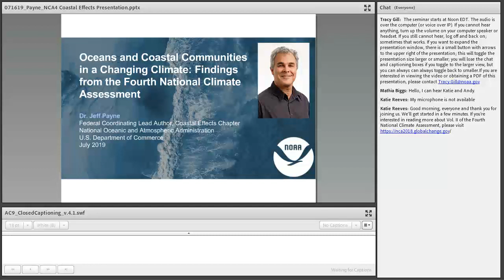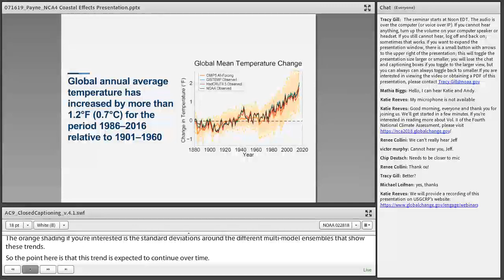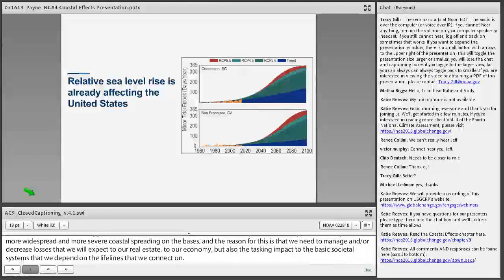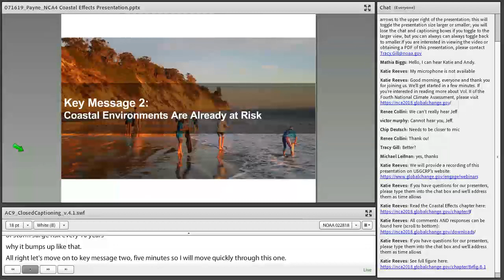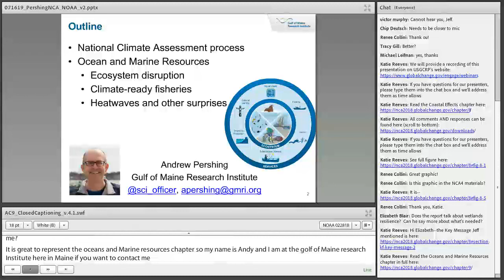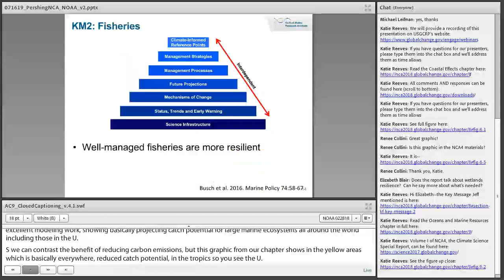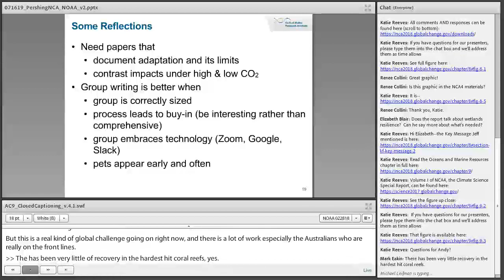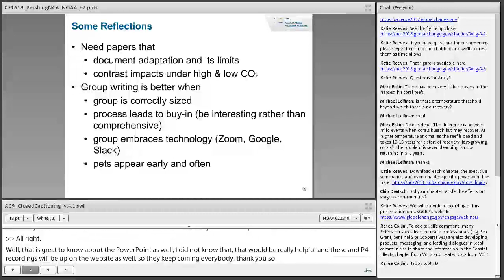OneNOAA Science Seminars NCA4 Vol. II: Oceans and Coastal Communities in a Changing Climate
Hosted by NOAA in collaboration with USGCRP

The Nation’s authoritative assessment of climate impacts, the Fourth National Climate Assessment Vol. II: Impacts, Risks, and Adaptation in the United States (NCA4 Vol. II) was released in November 2018. This presentation will address the impacts of climate change on oceans and coastal communities in the United States.

Featuring:
Jeff Payne, NOAA
Andy Pershing, Gulf of Maine Research Institute